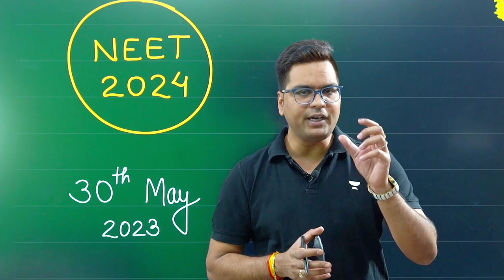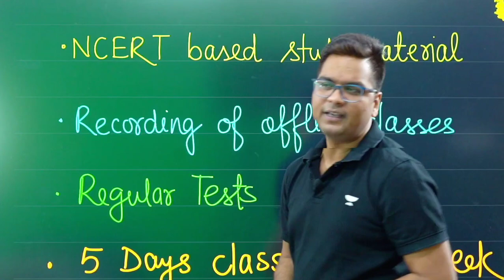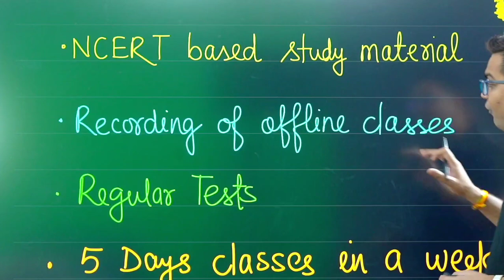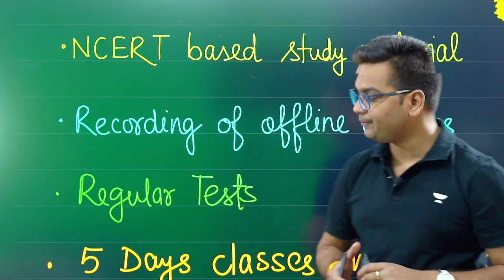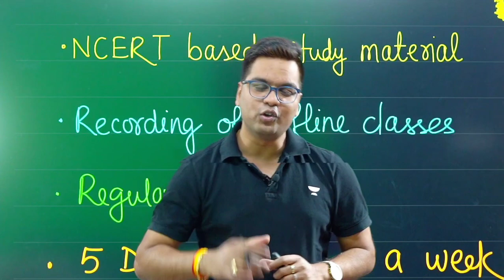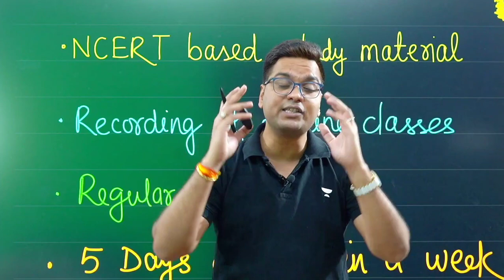New Offline Batch for NEET 2024 || DR HARIOM GANGWAR